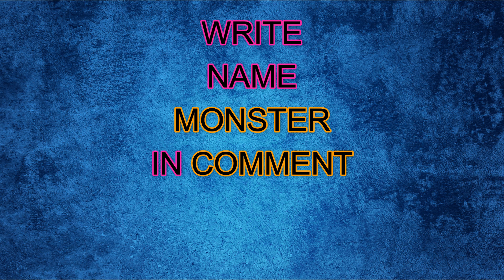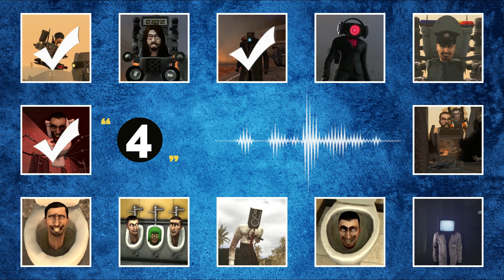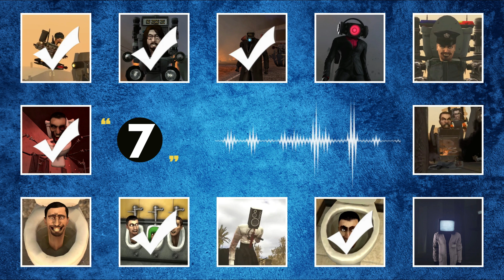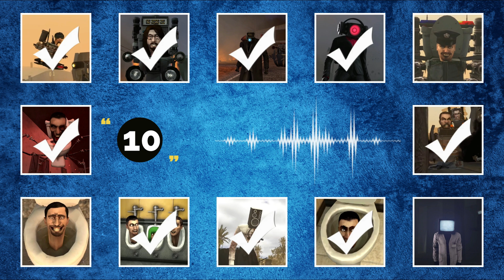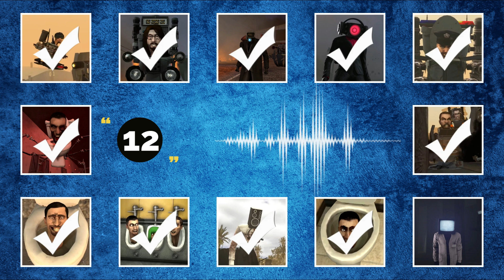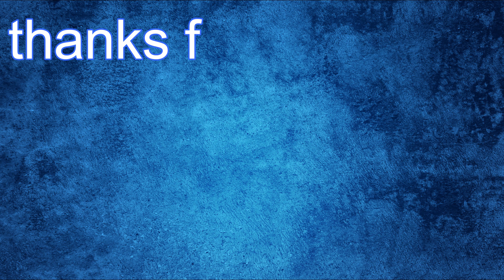Guess SKIBIDI VOICE | Skibidi Toilet's Quiz, Seasons 69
Can you guess the characters voice in the skibidi toilet ?🤔🤔🤔
guess the characters voice in the skibidi toilet in 5 seconds.🏃‍♂️🏃‍♂️🏃‍♂️
*Write the number of your correct guesses in the comments.